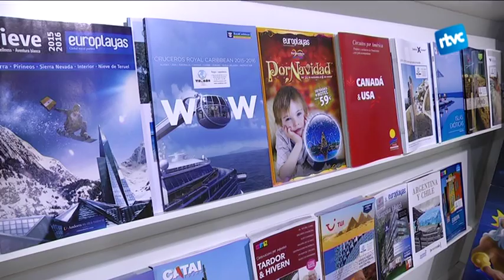Els viatges de moda d'aquest Nadal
Les agències de viatges diuen que han augmentat les reserves de viatges durant aquestes festes. A més, entre les destinacions més tradicionals, enguany hi ha dues novetats a destacar.